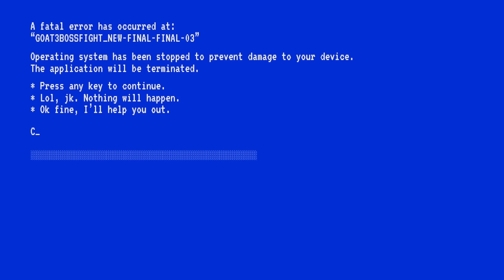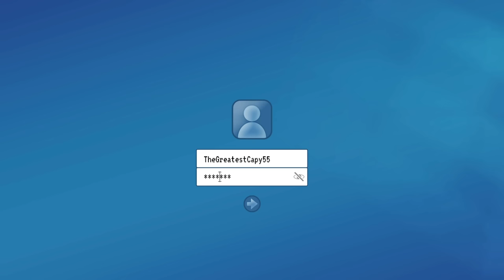I Found The FINAL BOSS in Goat Simulator 3!!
About Goat Simulator 3
Gather your herd and venture forth into Goat Simulator 3; an all-new, totally realistic, sandbox farmyard experience that puts you back in the hooves of no one's favourite female protagonist.
Get ready for another round of udder mayhem. Lick, headbutt, and ruin your way through a brand new open world in the biggest waste of your time since Goat Simulator! We won’t tell you how to play, but merely provide the means to be the goats of your dreams.